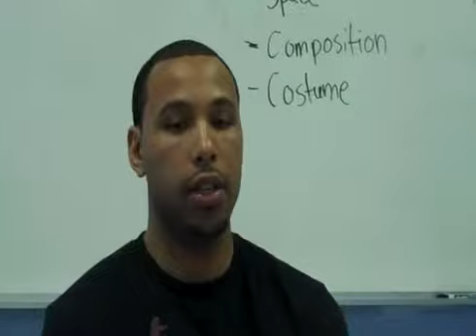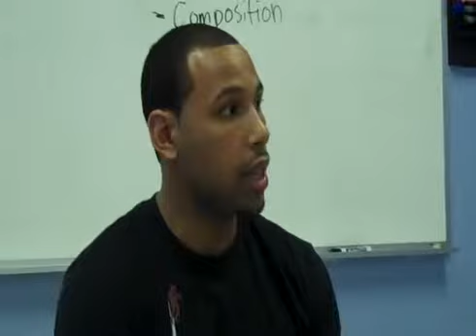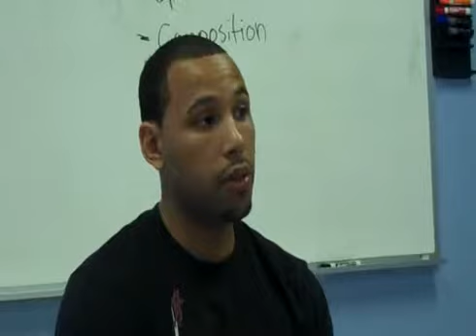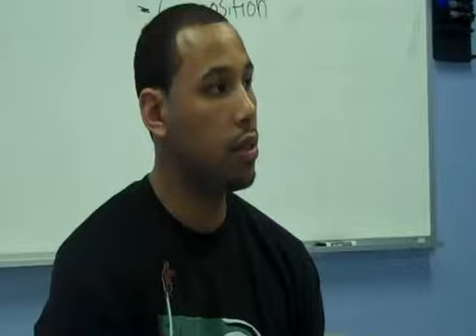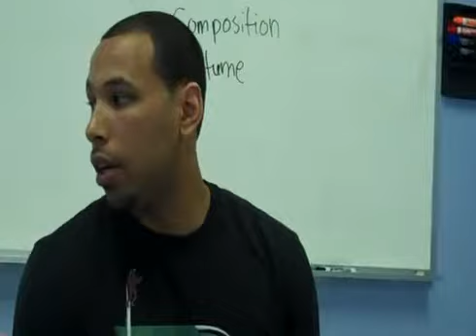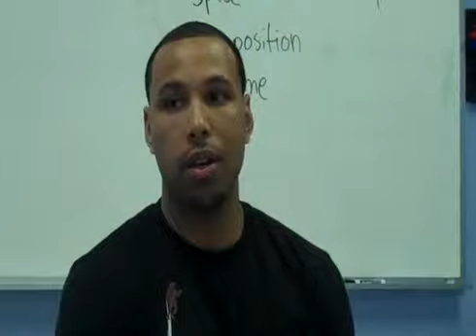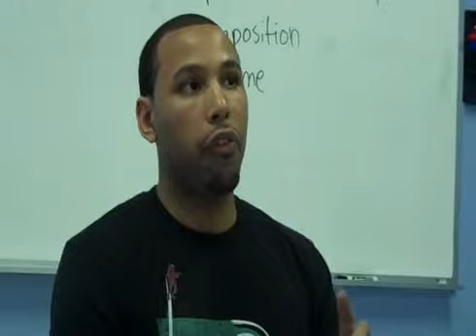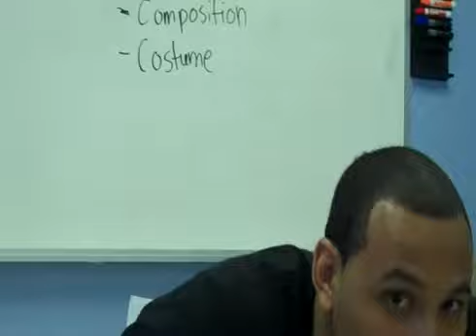Interview with Jay Franklin